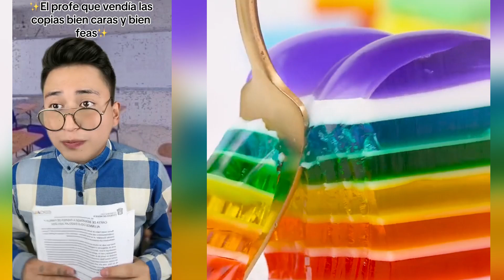1 hora De los Mejores Tiktoks de @Diego Chavez 🤣 Storytime Con Pastel Parte #41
1 hora De los Mejores Tiktoks de @Diego Chavez 🤣 Storytime Con Pastel Parte #41